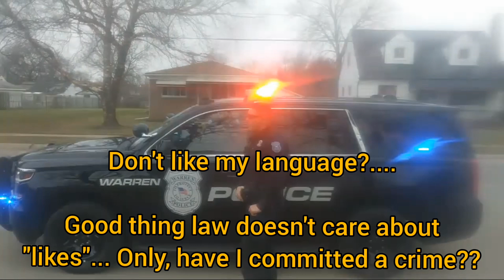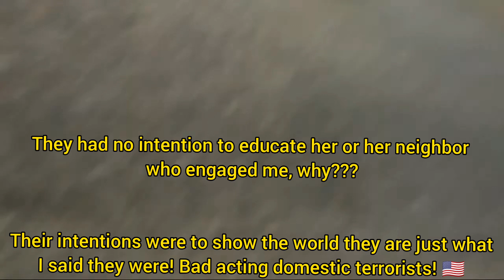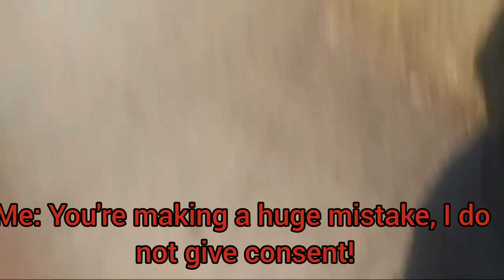Dissected: Warren MI PD Unlawfully arrested me after soliciting/staging a disturance!!!! WPD AUDIT 4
Immediately after arriving on scene officers begin to display very poor, uncalled for conduct all while taking their attention off of the individuals and situation at hand! I was sure to point out other individuals swearing or harassing me to make clear these cops COMPLETELY ignored them only to harass & target me! Badge 177 made a fool of himself in front of my camera before while the other cops also know who I am & that I mean no harm behind my own camera...

Badge 200 intentionally conspired to solicite a disturance after entering the tenants home. He had very little planning time & was very poorly prepared to cover his own tracks ultimately following thru with his plan to arrest me. His accomplice (the tenant) did her part poorly then ran inside where she would nolonger be "disturbed" as she allegedly was ... What made her come out & bother me if my back was turned as I was minding my own? - Badge 200

I repeated made great attempts to educate her & her neighbor as she yelled at me. I even told the cops to educate her for deescalation but they ignored me 100% so that their solicitation could follow thru to an arrest. May God bless America!

I was just bonded out today after spending 24 in a cold cell!

Charged: Disturbing the peace